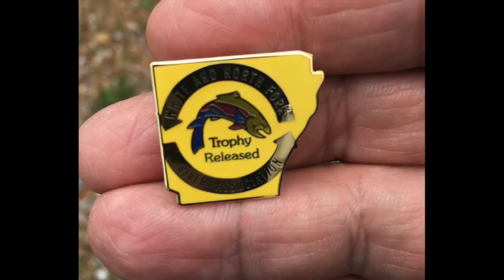Shiloh Baptist Fishing Retreat